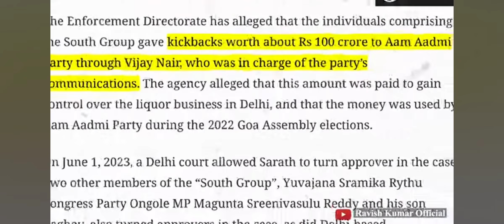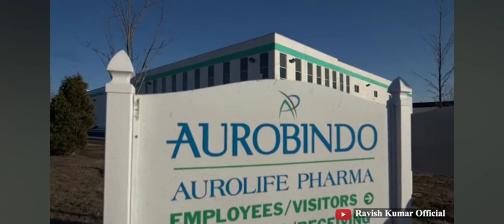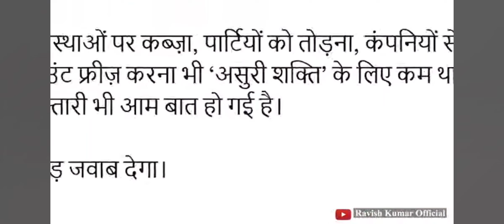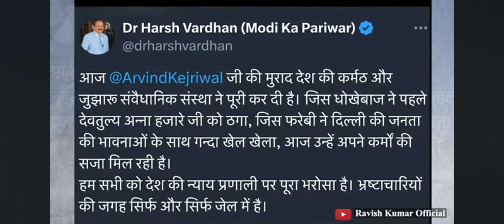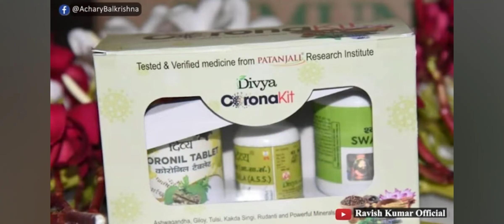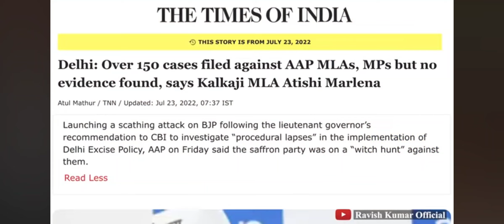Ravish kumar ki Sach News.Arvind AK jail 1 jaal @ArvindKejriwal@bjp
*ARVIND KEJRIWAL IS A LOYAL POLITICIAN*

प्रवर्तन निदेशालय (ED) ने दिल्ली शराब घोटाले से जुड़े मनी लॉन्ड्रिंग केस में गिरफ्तार दिल्ली के सीएम अरविंद केजरीवाल को शुक्रवार दोपहर राउज एवेन्यू कोर्ट में स्पेशल सीबीआई जज कावेरी बवेजा की अदालत में पेश किया। कोर्ट इस मामले ईडी की रिमांड याचिका पर सुनवाई कर रही है। ईडी ने केजरीवाल से पूछताछ के लिए कोर्ट में सबूतों का पुलिंदा पेश कर 10 दिन की रिमांड मांगी है। इससे पहले केजरीवाल ने ईडी द्वारा गिरफ्तारी को चुनौती देने वाली अपनी याचिका सुप्रीम कोर्ट से वापस ले ली थी। अरविंद केजरीवाल की ओर से पेश वरिष्ठ वकील अभिषेक मनु सिंघवी ने सुप्रीम कोर्ट को बताया कि केजरीवाल सुप्रीम कोर्ट में याचिका वापस ले रहे हैं क्योंकि इसमें रिमांड से टकराव हो रहा है। ईडी ने लंबी जद्दोजहद के बाद गुरुवार रात केजरीवाल के सरकारी आवास पर छापेमारी कर उन्हें गिरफ्तार कर लिया था। ईडी की टीम केजरीवाल के सरकारी आवास पर करीब 4 घंटे चले सर्च ऑपरेशन के बाद देर रात उन्हें अपने साथ ले गई। शराब घोटाला केस में ईडी द्वारा 16वीं गिरफ्तारी है। पद पर रहने के दौरान किसी मुख्यमंत्री की गिरफ्तारी का यह पहला मामला है।